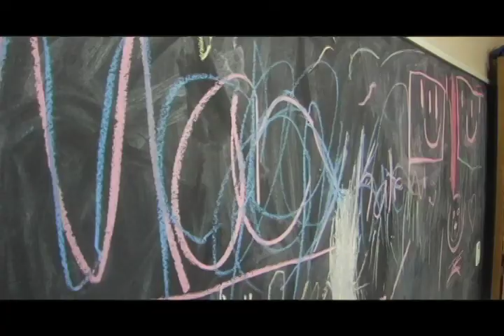Experimental Documentary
This is the film that I worked for 11 hours editing to make it as good as I could get it. I watch it now and I'm disappointed with what I did. I'm not happy with this at all, but I figured I'd upload it anyway. Plus we worked amazingly hard getting all the shots. Sunrise shots being my favorite by far!